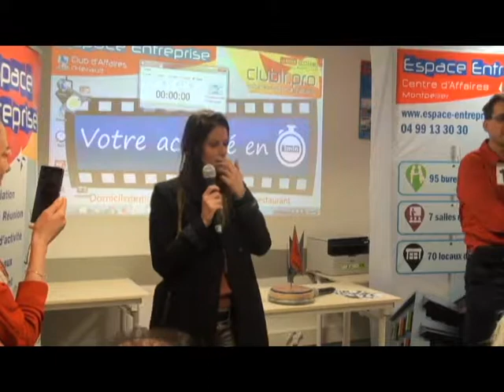MARSAL Cindy - Pitch Elevator -Afterwork Cub LR Janvier 2018